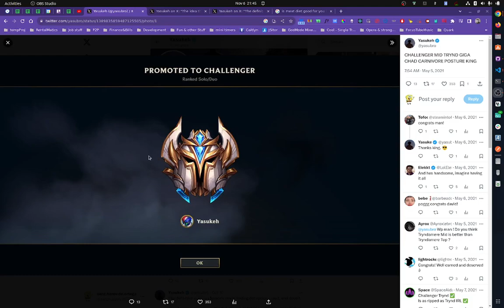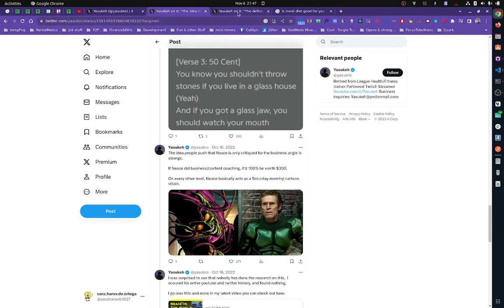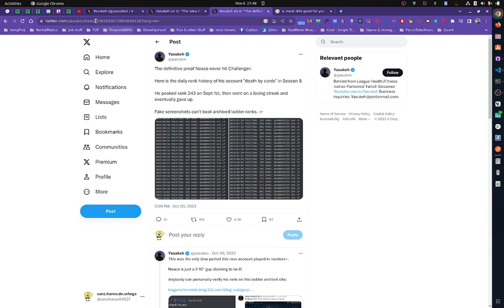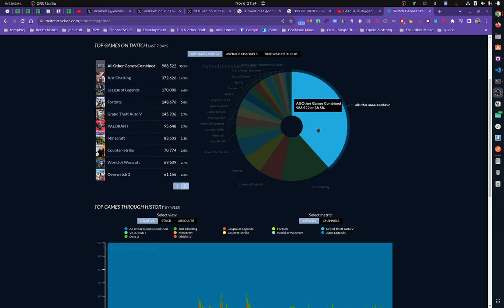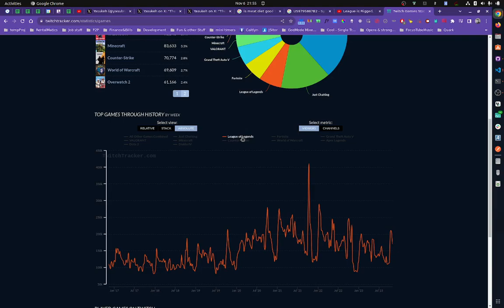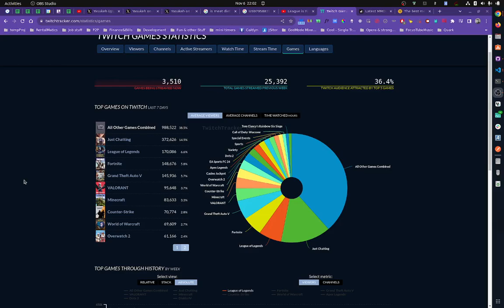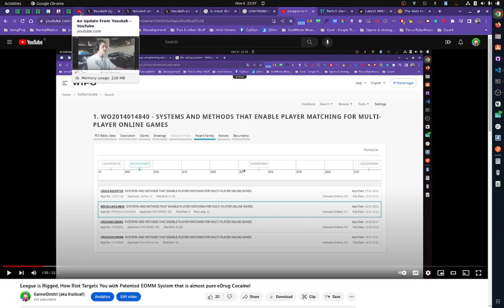League is Rigged; Challenger Player Confession - 'League is NOT something I want to associate with!'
This is Part 1, I will do Part 2 soon  =)